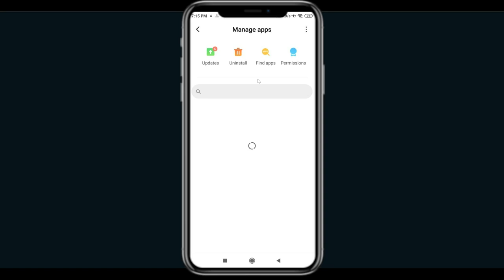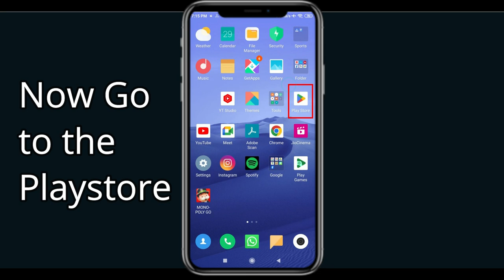Fix Albion App Keeps Crashing | Fix Albion App Keeps Freezing | PSA 24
In this video you will learn How To Fix "Albion" App Keeps Crashing Problem Solved Android & iOS - Solve Albion  App Crash Issue If you are facing same problem in your android mobile phone then it will help you to get rid of this issue.
So, let's fix Albion  App Crash Issue.

Tags-